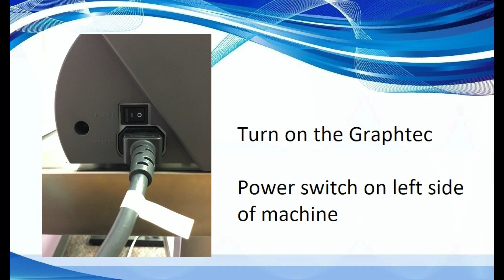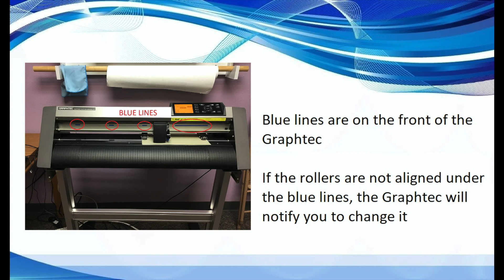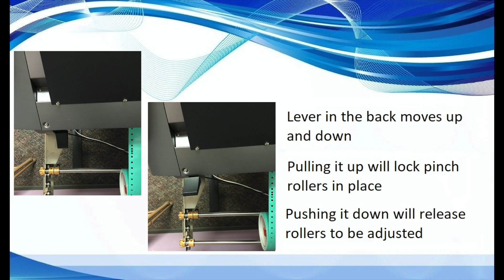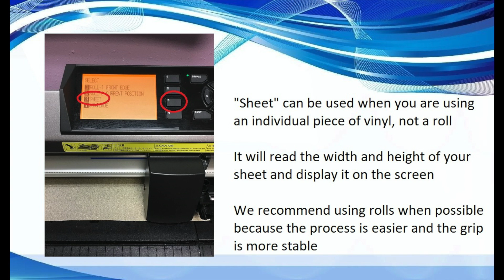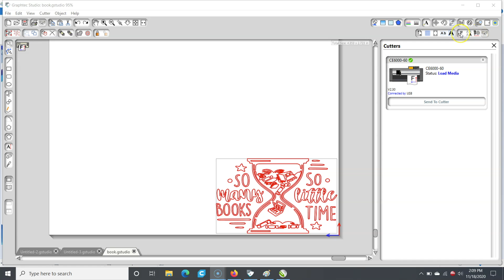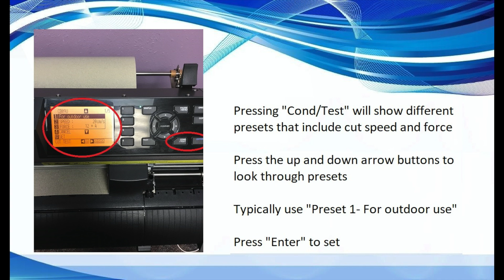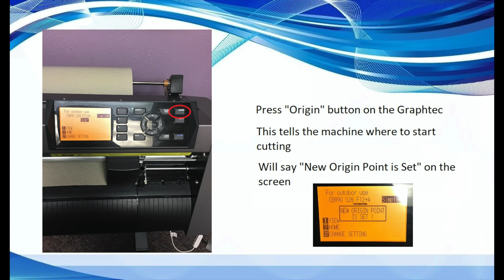HTV: Setting Up the Graphtec and sending to Print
This video is about HTV: Setting Up the Graphtec and sending to Print